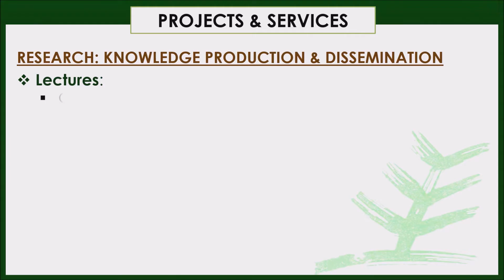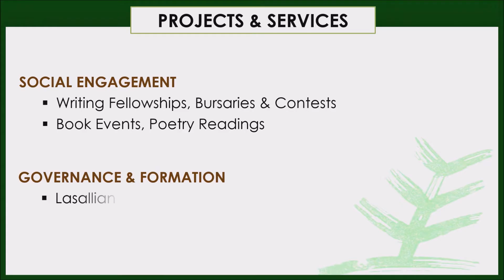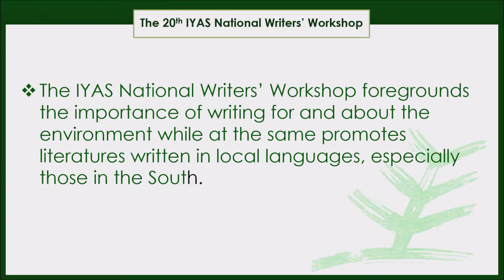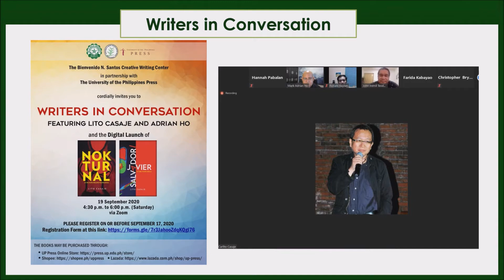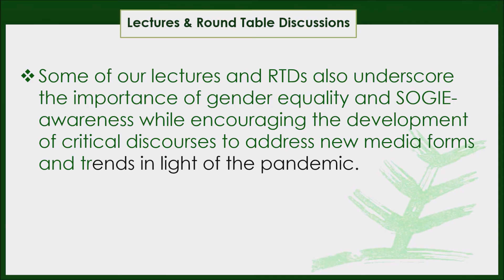Bienvenido N. Santos Creative Writing Center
Established in 1991, the Bienvenido N. Santos Creative Writing Center (BNSCWC) continues to be at the helm of De La Salle University’s effort to preserve the tradition of excellence in creative writing, criticism, and performance-based research in the country. It is one with DLSU in the belief that quality work is best cultivated in the spirit of vital engagement with tradition and innovation—decisive moments in the making of a nation’s literary and cultural heritage.

Founded in honor of the late Filipino-American writer Bienvenido N. Santos, the Center provided programs that served as venues for the academic community to explore the writing process.  It continued to expand its reach beyond the academe, and now includes the development of other artistic and critical practices.

At the forefront are award-winning writers and respected practitioners who are invited both from within and outside of DLSU to share their craft in workshops, lectures, conferences, and other gatherings.

The Center responds to the national and international artistic environment in its role of enriching the cultural life of the country and the world. It participates in literary and artistic exchanges and hosts international artists in the spirit of collaboration.